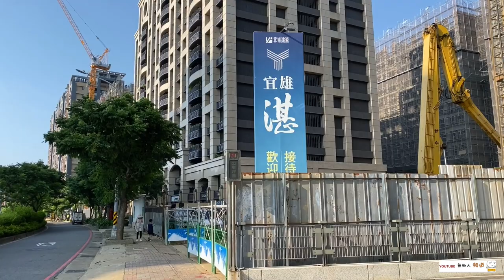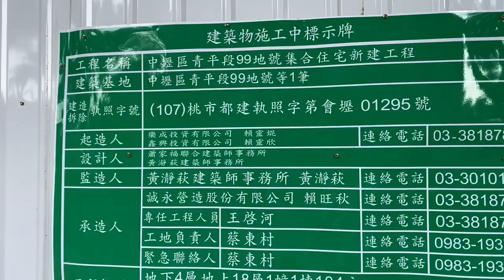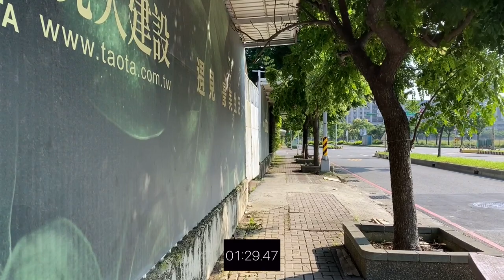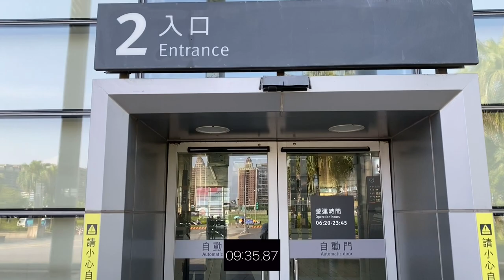宜雄湛 環境介紹及步行到桃園高鐵時間實測 桃園青埔 桃園高鐵 高鐵建設 高鐵A18站 蛋黃區 宜雄建設 宜雄 宜誠建設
（2）Hiio

影片內容分享桃園高鐵站A18週邊建案 宜雄湛
1.了解建案週邊環境及現況配套
2.步行至桃園高鐵站時間實測

1.以上測試均到高鐵入口門口處，未含買票及步行等待時間
2.以上測試未含建案等待電梯及步行至大門口時間
3.以上測試路線僅做參考
4.以上測試路況及紅綠燈均不可控會影響步行時間，請知悉
5.建議步行時間＋提前6～12分鐘

1.步行模特身高183CM
2.步行速度快
3.模特步行時間只能參考